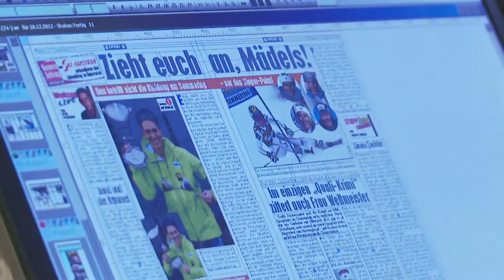Krone Expertentipp zu Weltcup Semmering 2012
Robert Sommer über den Alpinen Skiweltcup am Semmering